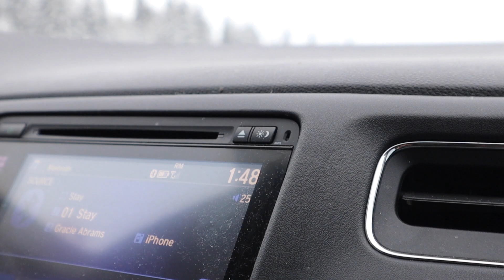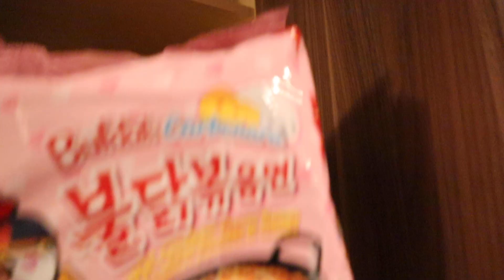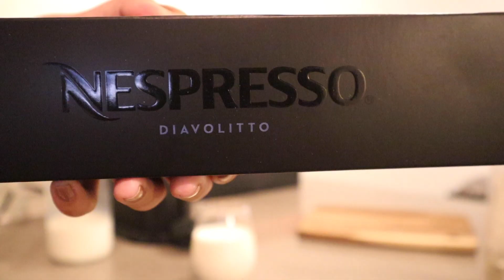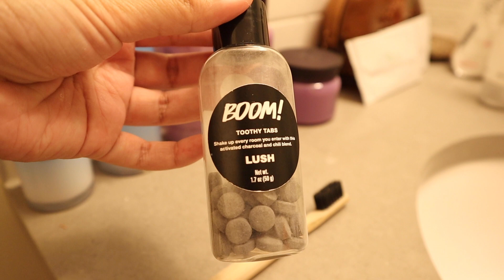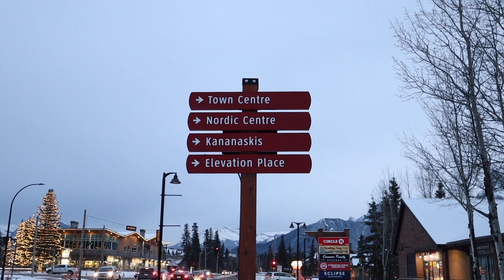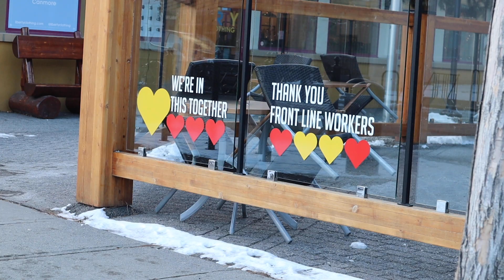life in banff canada during a pandemic | winter days, corn cheese, avocado toast, carbo noodles vlog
Hi.
Snow days are upon us so decided to take a trip from Calgary to the mountains! Lots of eating and staying in, so grateful to have this paradise right in our(Calgary's) backyard to just relax and take a breath of fresh air during these times. Stay safe and warm!

Press CC button for captions :)